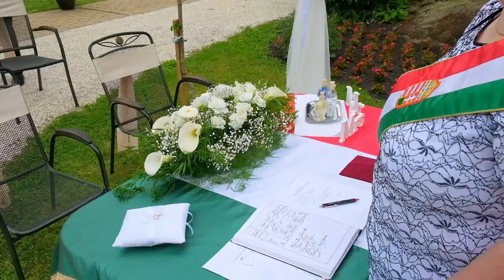Hanna és Gergő polgári esküvője-Hubertus Hof B.fenyves/HD próba videó/